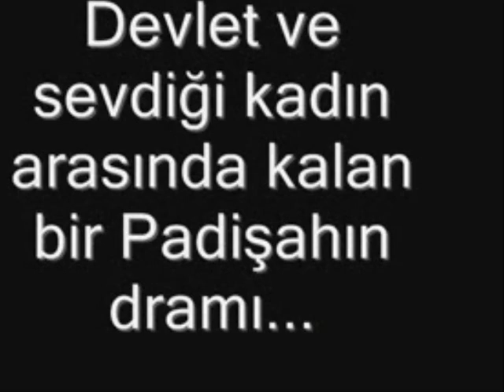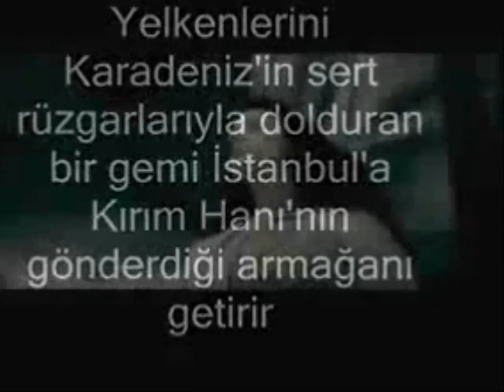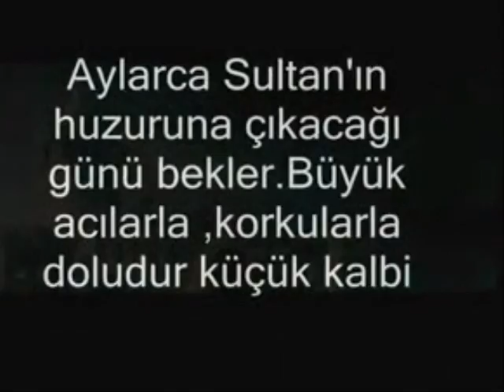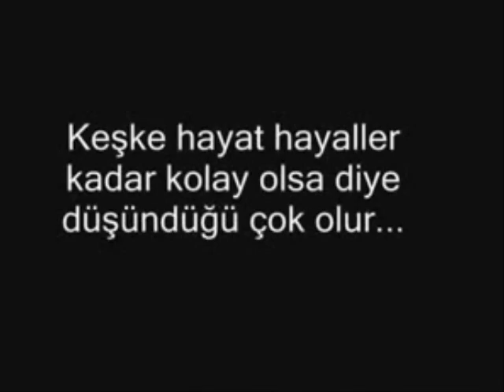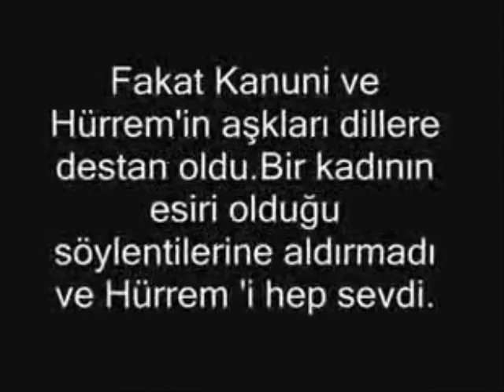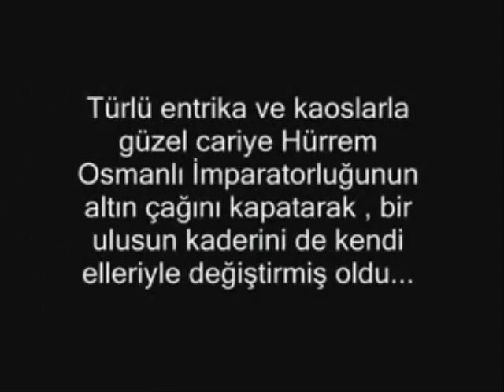Gerçek Hürrem Sultan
Hürrem Sultan' ın Gerçek hayatının görsel anlatımı. Bilimsel çalışma, Muhteşem yüzyıl.